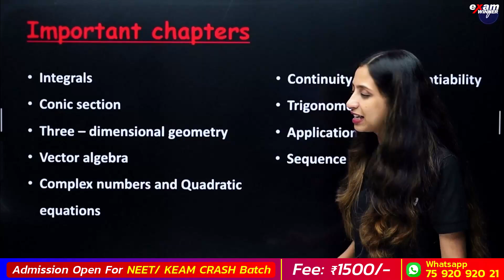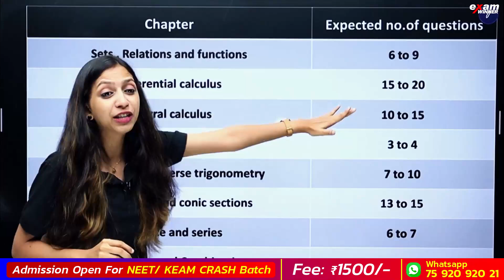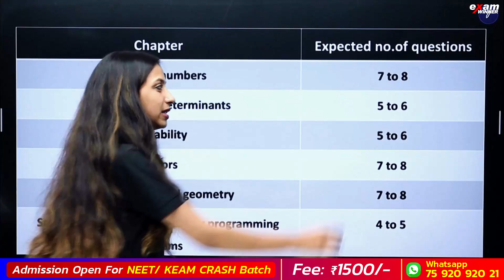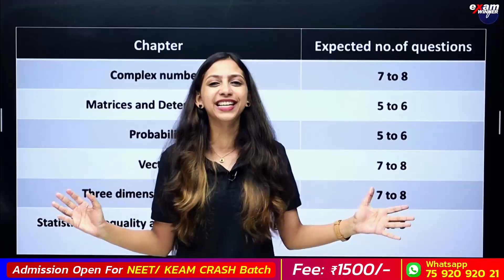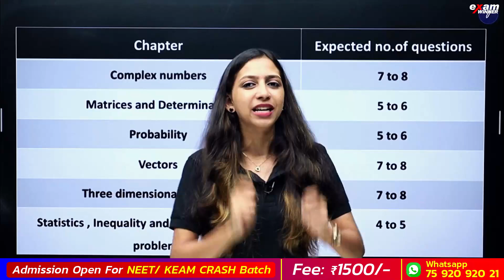KEAM 2025 | Maths Chapters Weightage Analysis | Exam Winner Maths